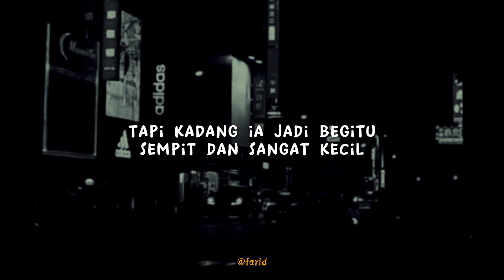Selalu Di Siakan | Story WA | Story Galau